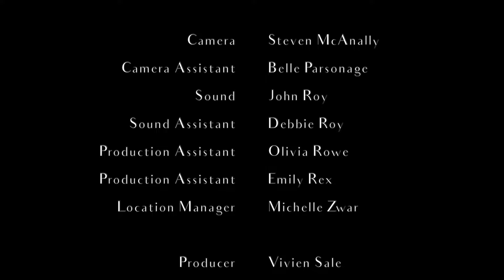A Florentine Tragedy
The story of the illicit love between a salesman's wife, Bianca, and a community member running for town Mayor. Guido has come to the house of the salesman (Simon) to claim Bianca for his own. Encouraged by her, Guido promises a fortune to Simon. Simon, though greedy for the money, is not to be swayed so easily, and a fight to the death ensues.

This is Daniel Widdowson's adaptation of an Oscar Wilde play.